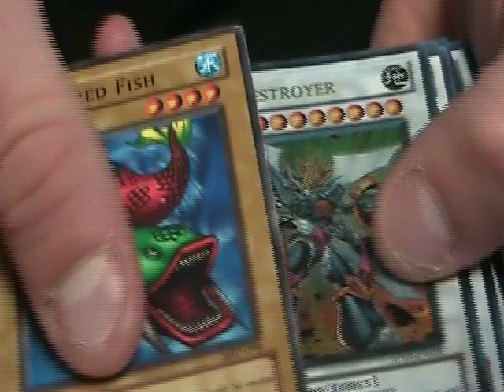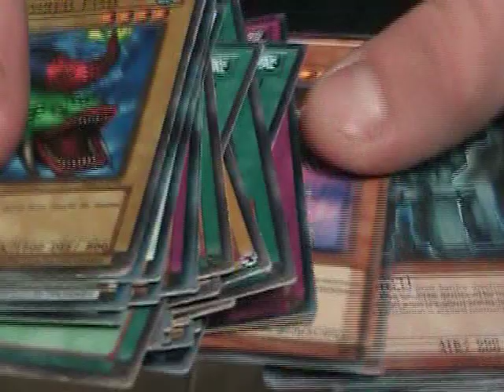Pokemon vs Yugioh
Ty and Colton go throughout heritage to find which craze is more popular - pokemon or yugioh